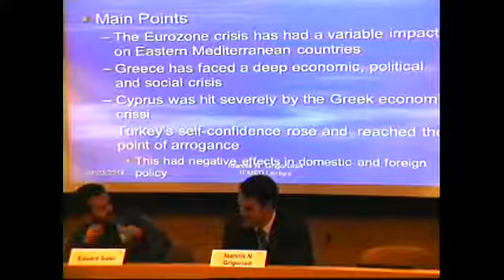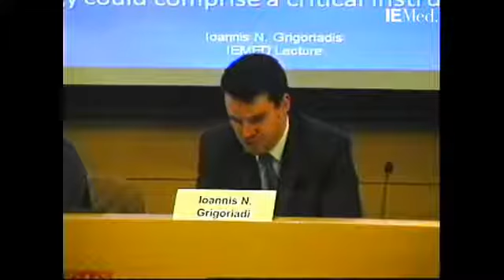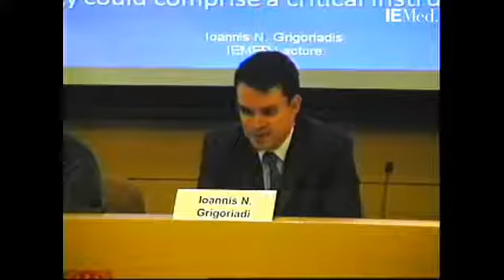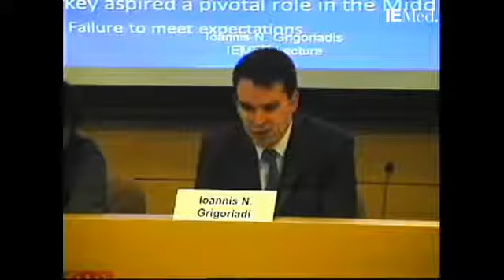Lecture on the State of Relations between Greece, Cyprus and Turkey (Barcelona: IEMED, 5/3/2014)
A lecture entitled "South-East Europe: The State of Relations between Greece, Cyprus and Turkey" and given on 5 March 2014 at the European Institute of the Mediterranean (IEMED), Barcelona